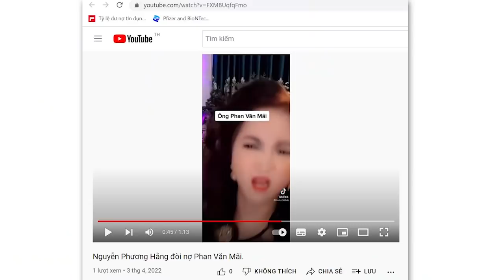Ai tiếp tay Phan Văn Mãi „đánh bồi“ bà Nguyễn Phương Hằng?